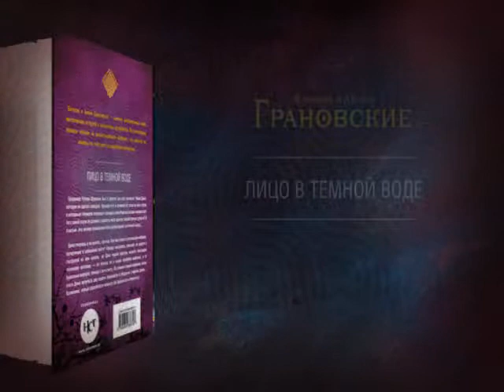Лицо в темной воде: роман, Грановская Е. (Буктрейлер)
Продюсер Руслан Шуравин был в ярости: как она посмела? Жена Дина, которую он сделал звездой, бросила его и заявила об этом на всю страну в интервью! Неужели последует развод и неизбежный раздел имущества? Но с какой стати он должен отдавать свои кровно заработанные деньги? К счастью, его личная помощница Инга предложила отличный выход...
Дина очнулась и не поняла, где она. Как она попала в маленькую избушку, затерянную в сибирской тайге? Правда оказалась ужасной: по дороге с гастролей на нее напали, но Дине чудом удалось выжить благодаря таежному охотнику - он принес ее к своей прабабке-шаманке, и та буквально вернула певицу с того света. По словам старой шаманки, после этого Дина получила дар видеть призраков и общаться с миром духов... Возможно, новые способности помогут ей вернуться и отомстить!